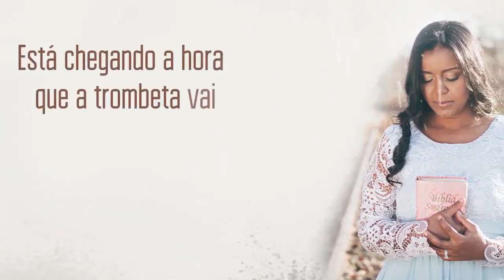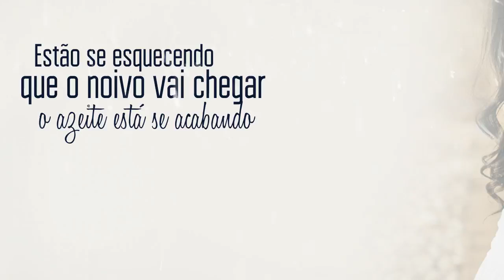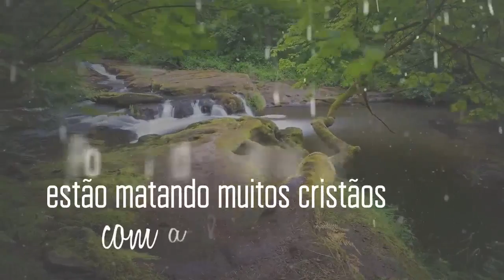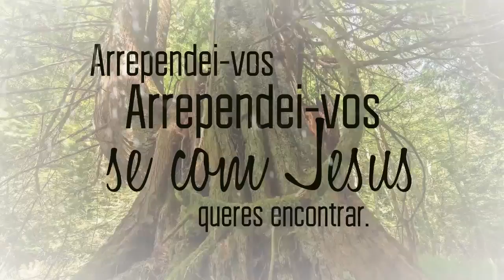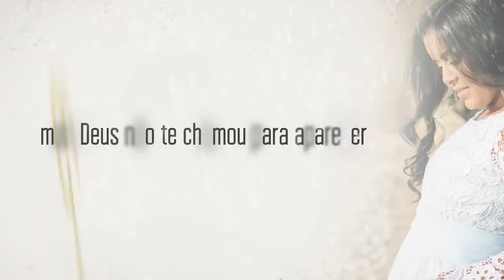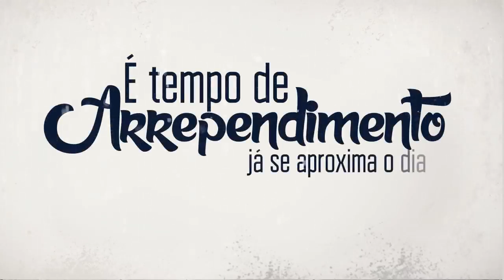JOANA DE PAULA - Arrependei-vos - Lyric Video Genesis Primeiro Design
Cantora Joana de Paula
Desenvolvido por Fábio Nascimento 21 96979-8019 Tim WhatsApp